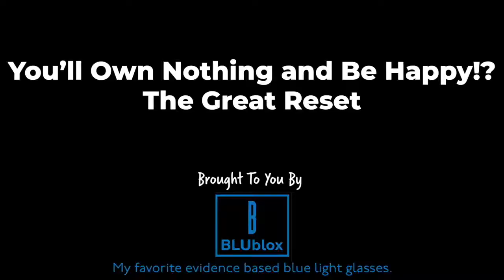Iki 2030 metų JŪS JAU NIEKO NETURĖSITE IR BŪSITE LAIMINGI! Pasaulio ekonomikos forumo linkėjimai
Pristatymas iš "Awaken With JP kanalo", kur autorius šmaikščiai iliustruoja, kokį "šviesų rytojų" žada mums globalistų elitas ir kaip mes jiems besąlygiškai paklūstame ir atsisakome savo teisių ir laisvių vardan "mūsų pačių sveikatos ir saugumo", kaip mums liepiama. Lūdnas vaizdas linksmai.

Pažiūrėkite patys.